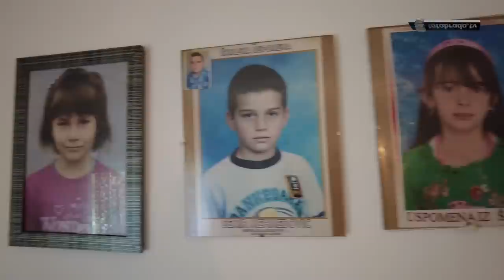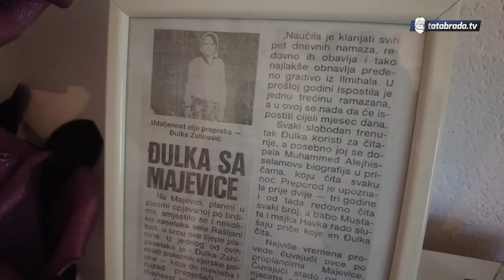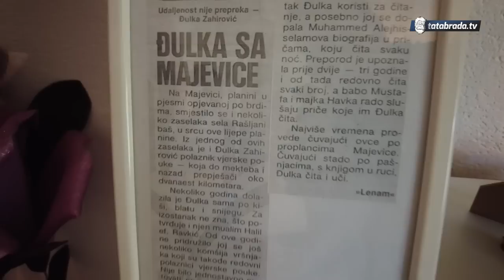Tražeći ljekovito bilje pored pruge, za dlaku je izbjegla katastrofu!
Harmonika u podlozi:
Za YouTube kanal tatabrada.tv -  dr Mujo Hodžić

ĆEHAJE B.B,
Srebrenik 75350